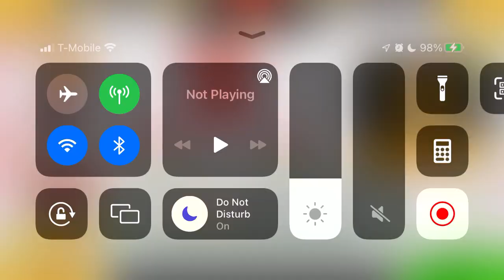Papa’s Cluckeria To Go! All Ingredients Speedrun - Segment 2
Finally going to try and finish this up now that I’m finished with exams, so more segments will be coming soon!